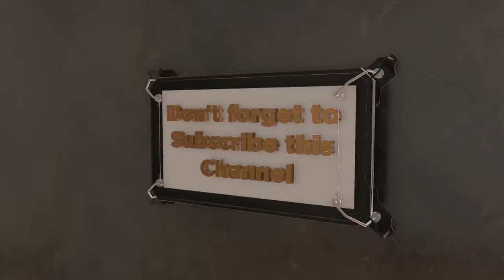Summer Walker Celebrates 28th Birthday With New Boo And Romantic Revelations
summerwalker debuts new boo and romance on her 28th Birthday.